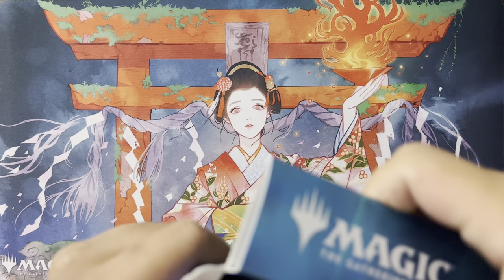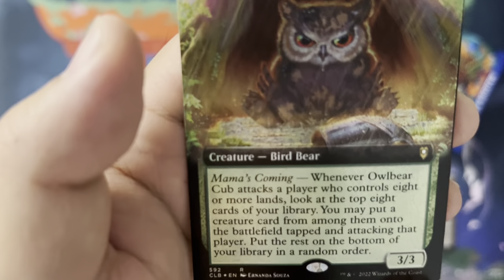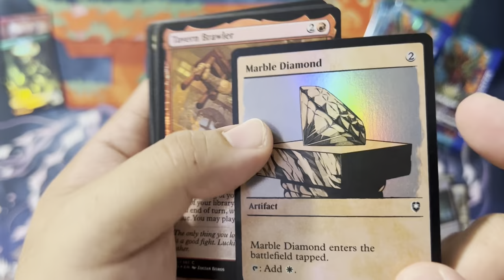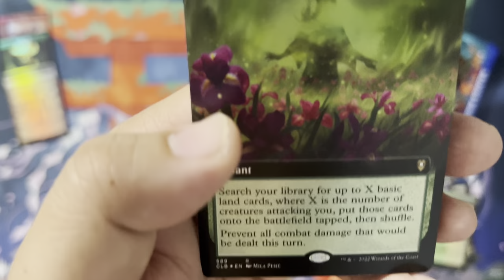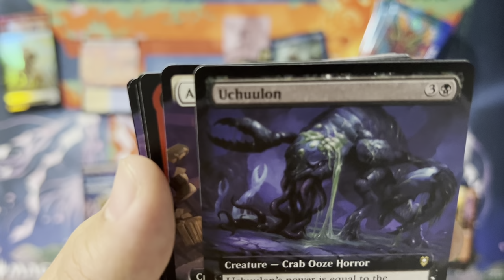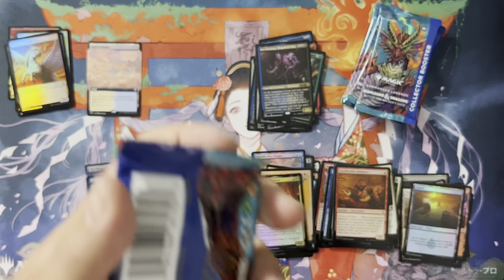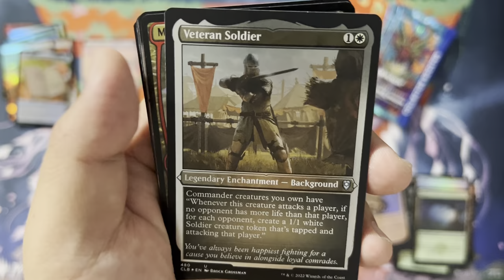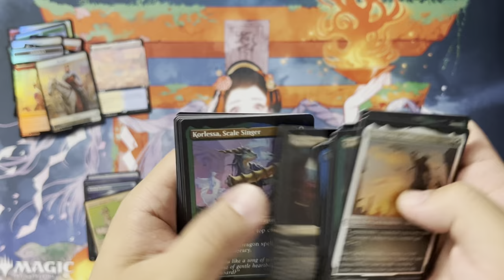Finally, the collector arrives. Commander Legend Baldur's Gate Collector Box Opening.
Hi! Thank you all very much for watching.
This is the 23rd video for my new hobby channel.
Watch me open my first collector booster box of Commander Legends: Battle for Baldur's Gate.
I figure since I didn't get any of the land cycle from the set box, that I give Wizards more money. Welcome to clown world.